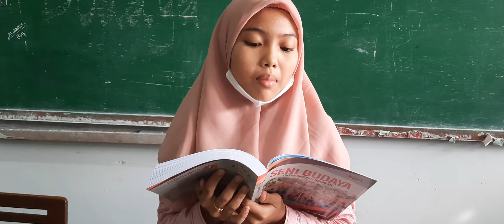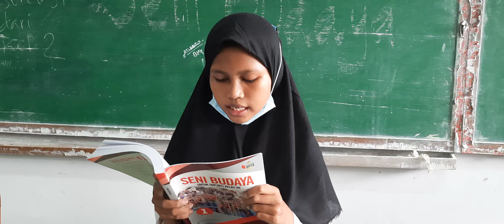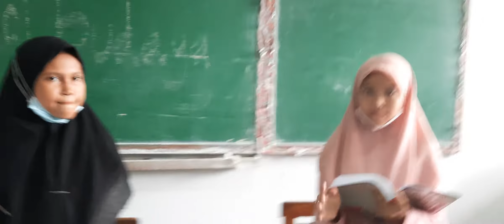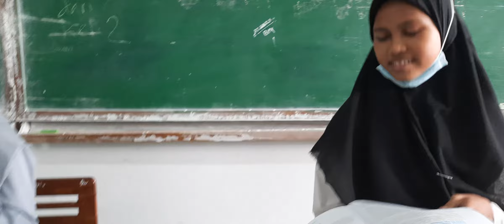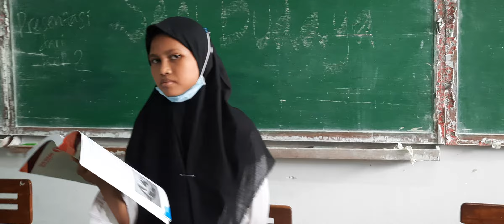SEHAT,CERDAS,MANUSIAWI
PRESENTASI DARI KELAS 7 MAPEL SENI BUDAYA